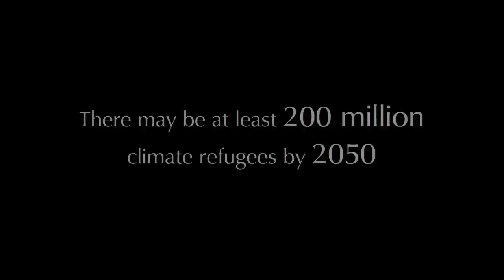Music Selector ft. Katerina Marka - Moving For Venus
Lyrics:
Intro:
Often i meet people , from the same mental space -
More money , more attention - less discovery
Welcome to the society , sphere of consumer varieties.

Verse 1
Torn apart .. boiled in a river of pain ..
i'm choking and i am mad again
too much cars , too much noise , too much velocity
the young generation - worry less , out of curiosity.
Moving for Venus ...

Verse 2  (Russian)

++- Разрываюсь, вскипаю от жгучей боли.
Задыхаюсь и злюсь запираясь в флаконе.
Слишком много машин , шума ,немыслимой скорости
Погружаясь во мрак я молюсь о каифовости
Все чаще встречаю людей из той области
Помещенных в сосуд своей собственной гордости
Больше денег , любви , и поменьше предателей
Добро пожаловать в ОБЩЕСТВО!
Среду ПЕРЕЕДАТЕЛЕЙ!

Chorus:
Ouu Yeah .. boiled in a river of pain ..
i'm choking and i am mad again , moving for venus.
the young generation - worryless , out of curiosity.
Moving for Venus ...

credits:
Music by Yan Lipavsky , Vocals : Katuha Marka Jah , Lyrics by Katuha Marka Jah & Yan Lipavsky (DJ Yan)